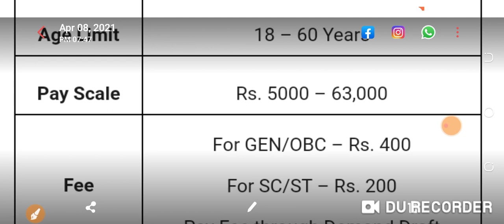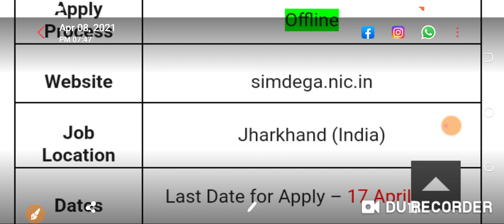NHM RECRUITMENT। STAFF NURSE VACANCY।ANM VACANCY।LAB TECHNICIAN VACANCY। PHARMASIST VACANCY।